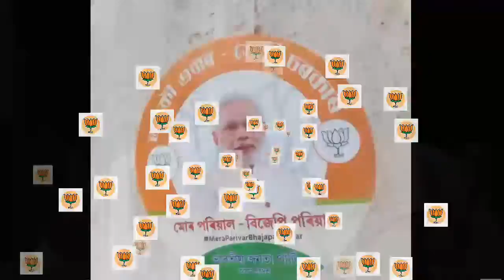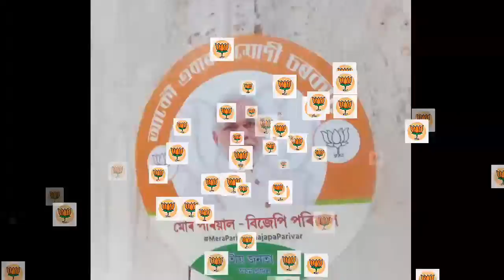Bjp song of Assamese mp Elcetion 2019 Assamese lok sabha Elcetion 2019 .Dikshu Kalpana patowary